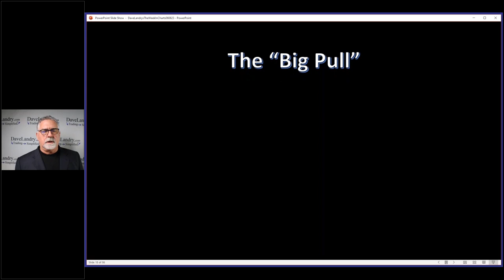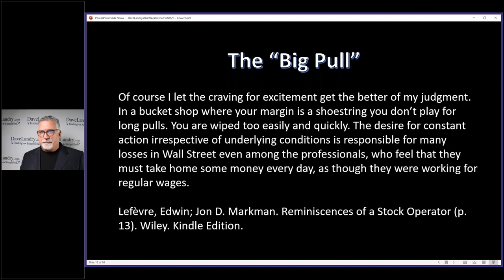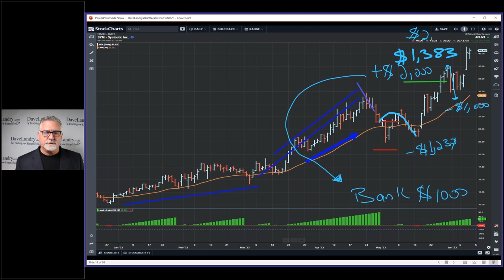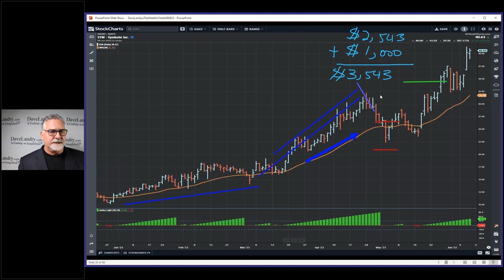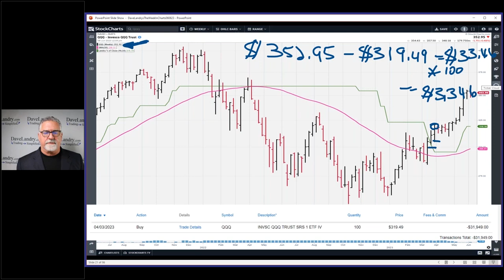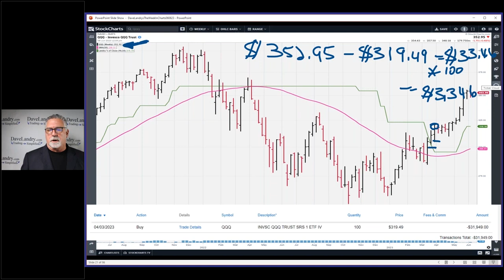Where The Money Is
Dave talks about "The Big Pull-"Where The Money Is